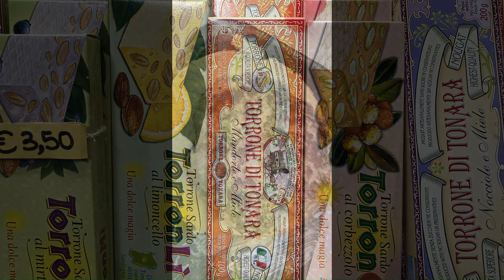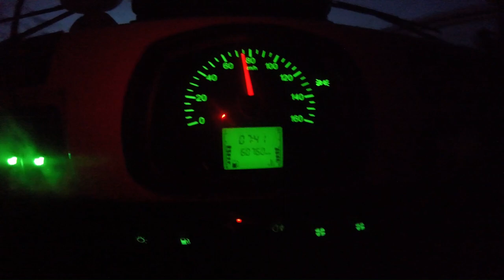UAZ ....le candele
UAZ ANNIVERSARY, ancora un po di sardegna. 1400km con tre candele...pensando fosse stato il carburatore o acqua nella benzina o forse il filtro dell aria .forse le candele.